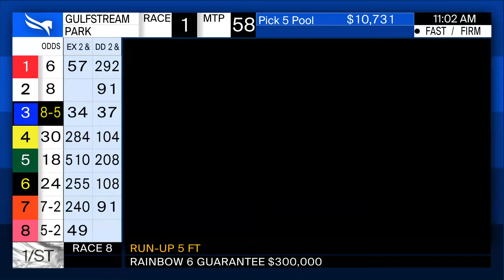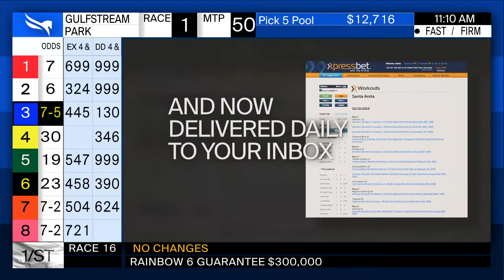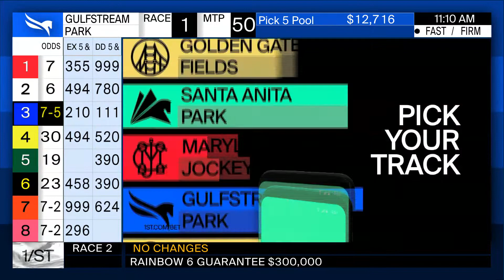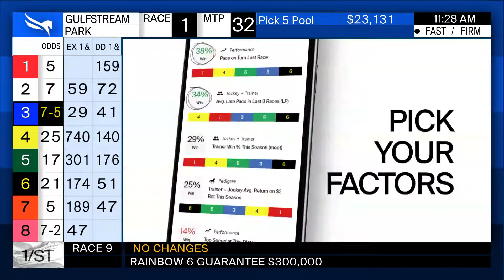Gulfstream Park Handicapping Show June 6, 2021